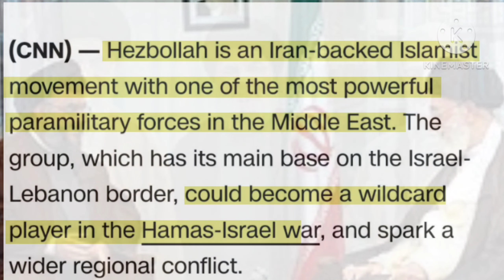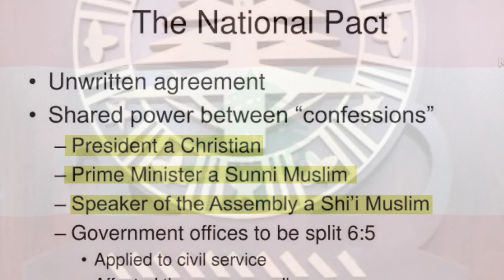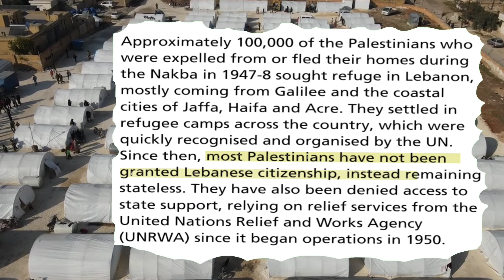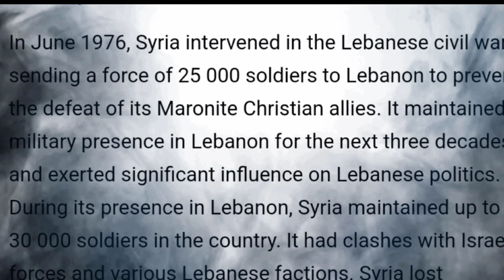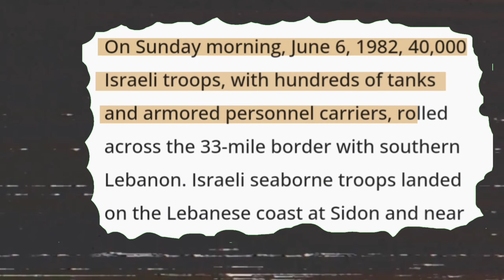History Of Lebanon | Civil War & Origin Of Hezbollah | Urdu - Hindi Vlog 11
Hello guys, this video is especially for those who are interested in Middle East politics.where you will be informed about the history of Lebanon,factors which contributed to erupt Lebanese Civil war and creation of Hezbullah..The language used here is Urdu but Hindi speakers can easily understand the urdu.therefore our Hindi brothers & sisters also can watch this Vlog.

iMPORTANT NOTE;
                                   All the pictures and videos that have been used in this video, are used only for the purpose of education and criticism .therefore, before sending any copyright claim ,just contact us..

MAIN TOPICS:-
 History of Lebanon in Urdu & Hindi
Lebanese Civil war in Urdu & Hindi
Hezbollah in Urdu & Hindi
Origin of Hezbullah
Middle East in Urdu and Hindi
Arab world in Urdu and Hindi
Arab Israel conflict in Urdu and Hindi
Creation of Hezbullah
Hassan Nasrallah
Plo in Urdu & Hindi
Yasir Arafat
Lebanon
Lebanon in Urdu and Hindi
Civil war in lebanon
Hezbullah
Hezbullah in Urdu
Hezbullah in Hindi
Lebanon in Urdu
Lebanon in hindi